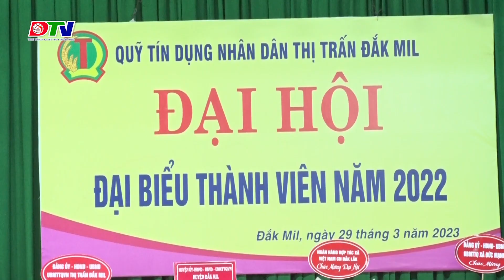Truyền Hinh Đắk Mil | ĐẠI HỘI THÀNH VIÊN QUỸ TÍN DỤNG NHÂN DÂN THỊ TRẤN ĐẮK MIL